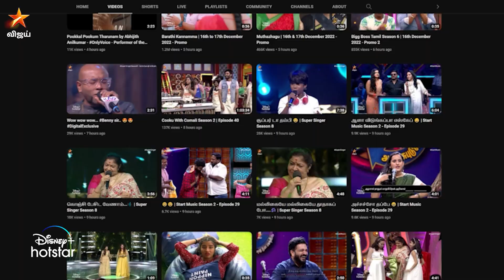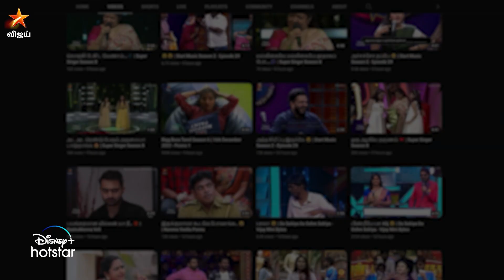VijayTV Top 10 Videos | Youtube-ல Top 🔝 | Ep 37